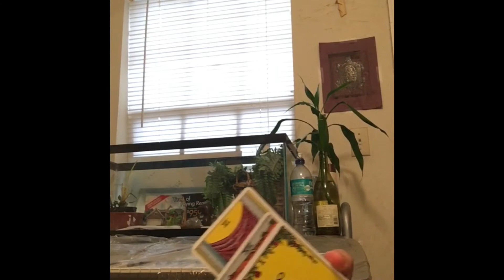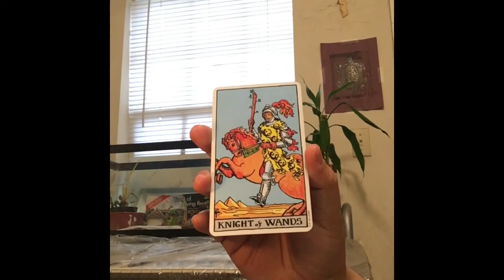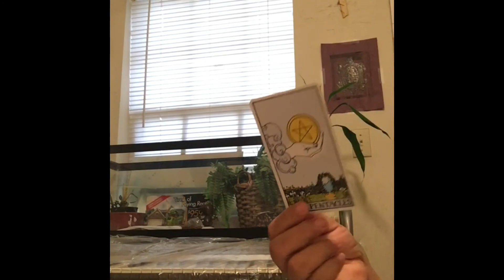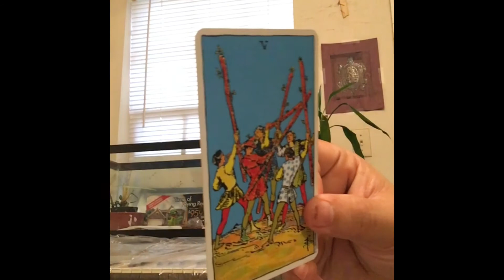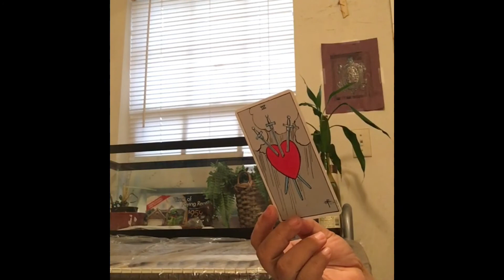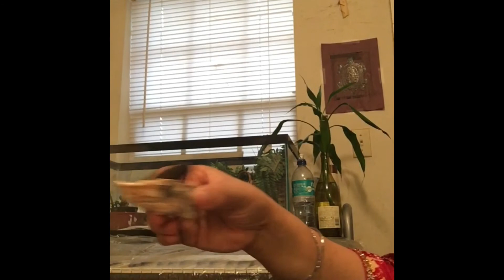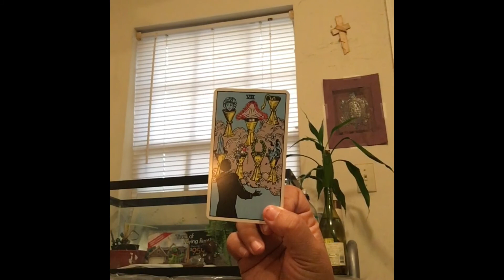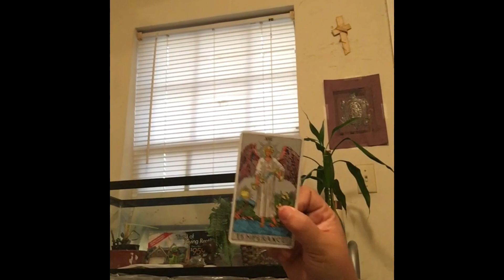My personalized tarot readings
If you want a personalized tarot readings from me?
Channel.  I will answer perplexing questions about mysticism and to contrast it with medical science.  Many are skeptical about this, but those that believe can listen for awhile.  Those that do not believe can just leave.  This video is not for you!